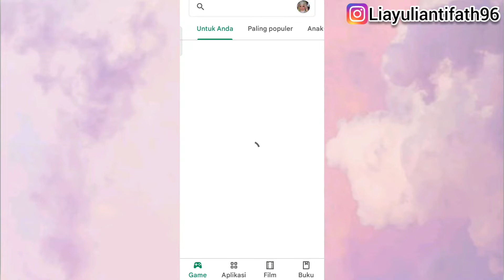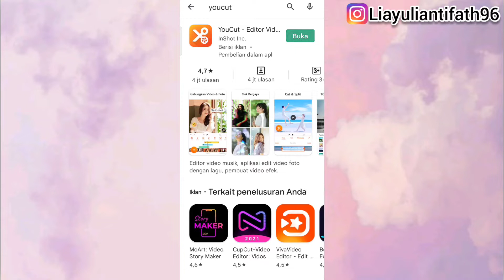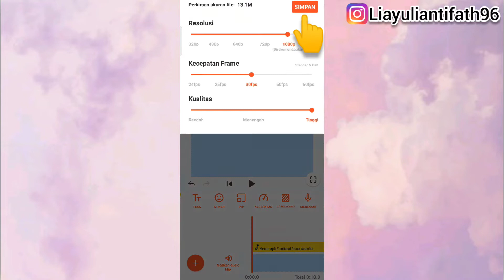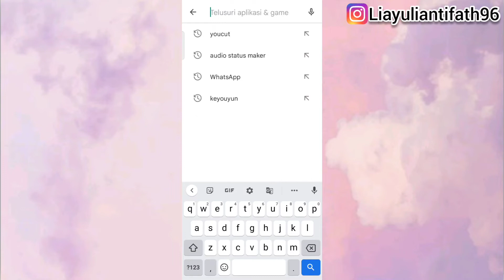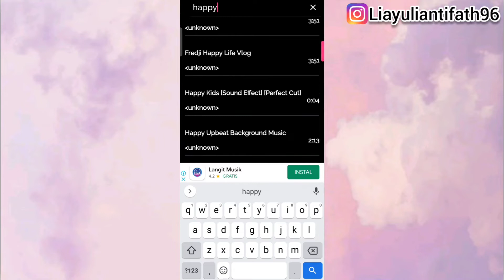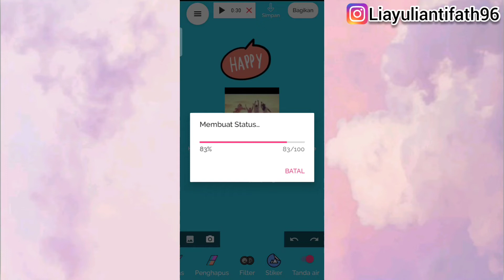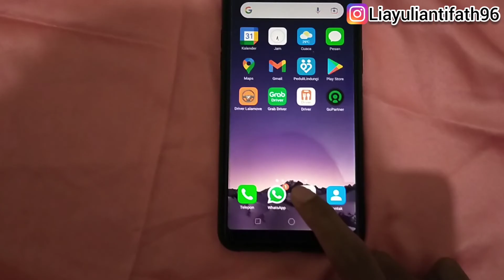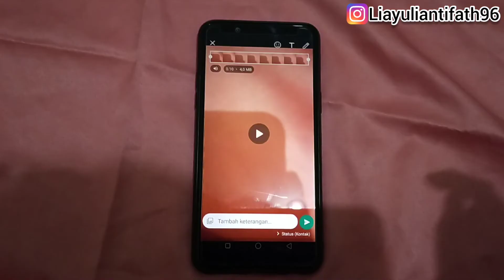3 Cara Membuat Status Musik Di WhatsApp 2022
3 Cara Membuat Status Musik Di WhatsApp 2022

Mengirim status musik di WhatsApp memang tidak disediakan oleh fitur whatsapp itu sendiri, kita bisa saja mengirim status musik pada WhatsApp tetapi dengan beberapa cara yang ada di video. Jadi tonton videonya sampai selesai yah. Karena divideo ini saya memberikan 3 Cara membuat status musik di WhatsApp.

Buat yang mau tanya2 komen aja di kolom komentar.